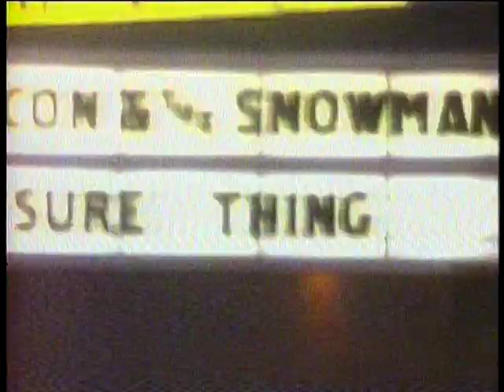Honda Scooters - Lou Reed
Another odd pairing of product and spokesperson. Lou Reed selling Honda Scooters in this early '80s ad.